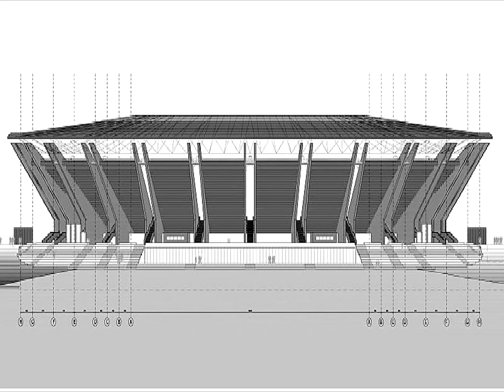قرب بداية عملية وضع السقف ⚽⚽⚽ DOUERA STADIUM LAST NEWS.